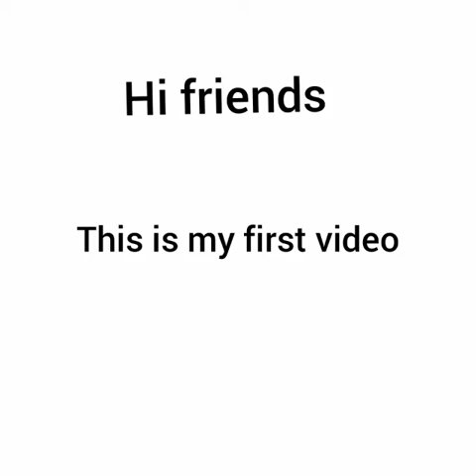my first video simple bottle art